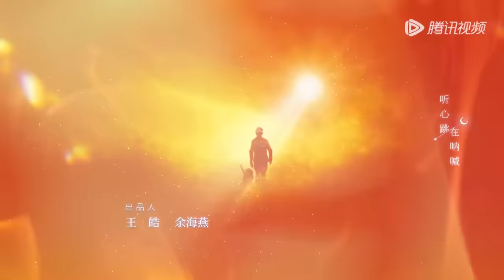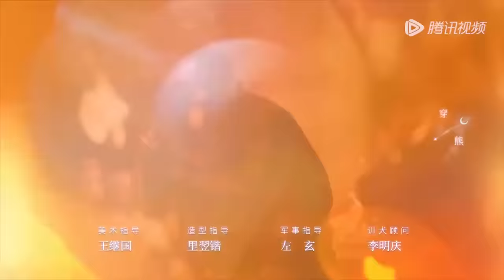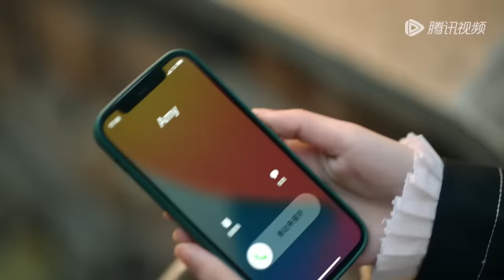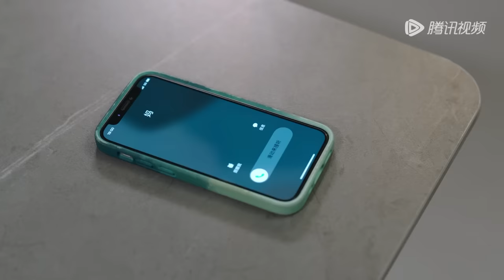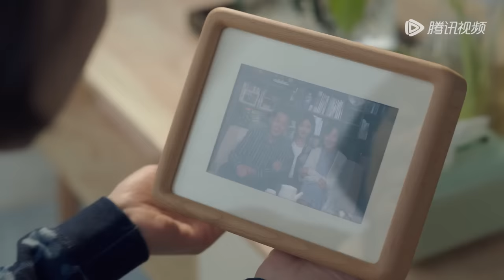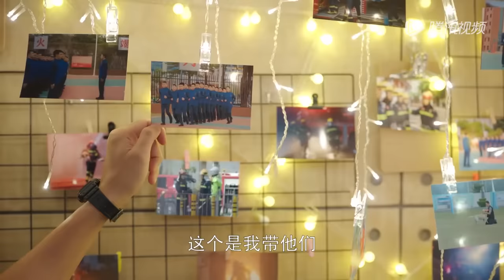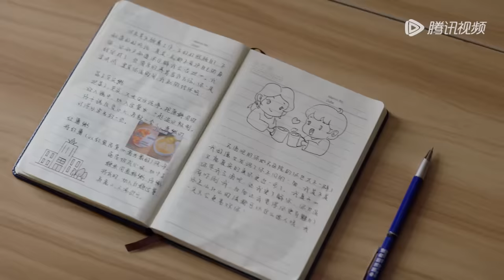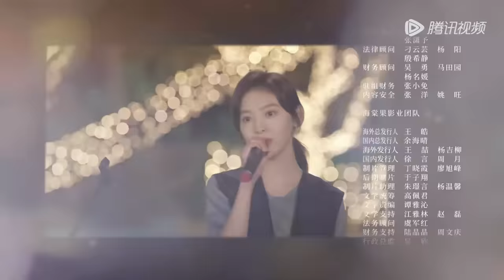ENG SUB【照亮你 A Date With The Future】EP25 霍岩宗狠心拒绝于诗诗，靳时川终得徐母认可（陈伟霆、章若楠）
❗正片完整版屏蔽以下地区：
印度尼西亚, 新加坡, 日本, 柬埔寨, 韩国, 泰国, 菲律宾, 越南, 马来西亚, 阿语地区

00:00 Download "WeTV/Tencent Video (for The US)" APP Watch More Episodes
01:00 Join Membership Watch Full in Advance